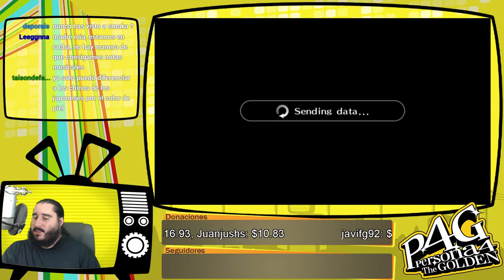Persona 4 Golden [PSVita] Español | Parte 204 - Con un Seis y con un Cuatro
Emitido en directo el Sábado 8 de Octubre de 2016